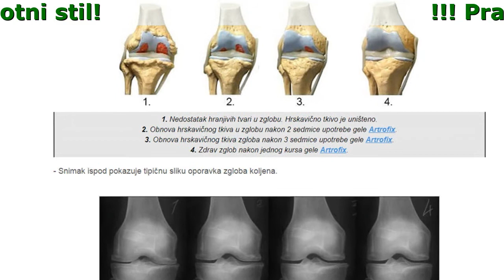Artrofix Gde Kupiti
Artrofix krem-gel sadrži preko 15 komponenti. Neću ih sve nabrajati, samo glavne:

- Vanilil Butil Eter pruža trostruko senzorno dejstvo: hladi, stvara efekat bockanja i greje mišićno tkivo opuštajući ga.
- Eterično ulje peperminta je jako efikasno u opuštanju mišića i protiv bolova. Posebno je od pomoći kod bolova u leđima i kičmi, glavobolje i bolnih upala mišića. Nana je čuvena po svom spazmolitičkom dejstvu, tj. Po sposobnosti da opušta glatke mišiće. Blagotvorno deluje na bolove u mišićima vrata, bolove nastale zbog slabe prokrvljenosti vratnog dela kičme ili pak one nastale usled uticaja nepravilnog položaja ovog dela tela. Menta blago ubrzava perifernu cirkulaciju i tako poboljšava opšte stanje organizma.
- Ulje ruzmarina Okrepljujuće. Osvežavajuće. Stimulativno. Ovo su prve tri reči koje opisuju ulje Ruzmarina. Ulje je koristno kod masaža i artritisa, a može pomoći u poboljšanju cirkulacije.
- Aloe Vera Aloa Vera umiruje, hladi i vlaži kožu, zahvaljujući visokom procentu vode i mineralnih materija, što je čini idealnom za upotrebu u velikom broju kozmetičkih proizvoda Aloja ima snažno umirujuće dejstvo na kožu.
- Etarsko ulje eukaliptusa umiruje reumatske bolove i bolove preforsiranih mišića kao i upaljenih tetiva. Takođe, se koristi kod reumatoidnog artritisa, gde pomaže uklanjanju toksina iz zglobova. Preporučuje se utrljavanje uljane mješavine na problematične delova tela.
- Kamfor može efikasno da pomogne pri smanjenju otoka i ublažavanju bola. Delotvoran je kao prirodno lekovito sredstvo protiv bolova u zglobovima i mišićima. Ublažava upale i otok, ima antireumatski efekat i poboljšava pokretljivost zglobova.

Bolesti zglobova, koje ljudi u Srbiji pokušavaju odvojeno ''tretirati'', u Evropi su odavno kombinovani u jednu grupu bolesti zvanu kalcinoza zglobova. To uključuje:

- Burzitis
- Degenerativnu bolest diska
- Osteoporozu
- Higrom
- Sinovitis
- Artritis
- Reumu
- Osteoartritis
- Giht

Komentari

Kata
Artrofix je pogodan za starije ljude. Moja mama ga koristi više od pola godine i nema problema sa zglobovima. Jedino što se može naručiti samo preko interneta, nisam to video u apotekama.

Sunčica
Naručio sam Artrofix za svoju baku. Imala je strašne probleme sa nogama i lekari su rekli da joj nije bilo pomoći. Propisali su joj samo lekove protiv bolova. Čak su tražili i invalidska kolica da bi je prevezli. Teško se kretala. Ne znam kako ... Verovatno nam je Bog sam poslao ovaj lek. Neću reći da je to bilo za mesec dana, ali za 3 meseca baka je stala na noge! Nije da može da trči, ali hoda sama i uživa u životu.

Kristina
Artrofix nam je mnogo pomogao. Pre godinu dana moj muž je slomio ruku. Kosti su zarastale vrlo sporo i jako su bolele. Lekari su samo slegnuli ramenima i dali mu lekove protiv bolova. A onda je naša ćerka našla ovaj gel na Internetu. Komentari su bili pozitivni i naručili smo. Bol ga je odmah prošao. Moj muž se oporavio za mesec dana!